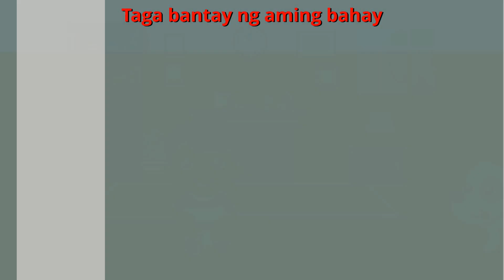Ang Aso | Flexy Bear Original Awiting Pambata Nursery Rhymes & Songs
Panuorin ang aming bagong Flexy Bear Original song na Ang Aso sa wikang Filipino. Salamat sa panonood.

English Title: The Dog
Filipino / Tagalog Title: Ang Aso

Pinoy Lyrics:
Tahol, ang aso kong tumatahol
Taga bantay ng aming bahay
Karamay sa 'twing ako'y nag-iisa
Bantay sa mga magnanakaw at kaaway

Ang Aso kong mabait sa amin
Nagpapalambing lagi sa amin
Ang Aso kong taga bantay
Siya ang alaga naming mahal

Ramdam niya pag ako'y may problema
Niyayakap lagi pag siya'y kasama
Ang aso kong mabait at malambing
Kaibigan kong turing kahit ano pa man

Siya'y Laging bantay sa bahay
Sinisigurado ang lahat
Tatahol pag may masasama